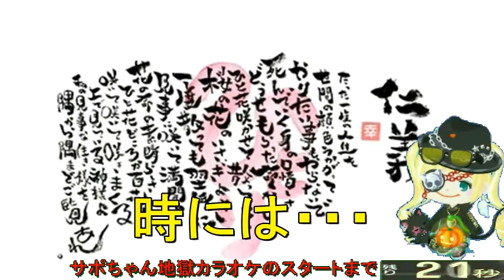【アニソン】トランスフォーマー ギャラクシーフォースIGNITION イグニッション！CHINO 真伊サポちゃん KARAOKE うたってみた FULL ボイスカット版カラオケ 検索びーび